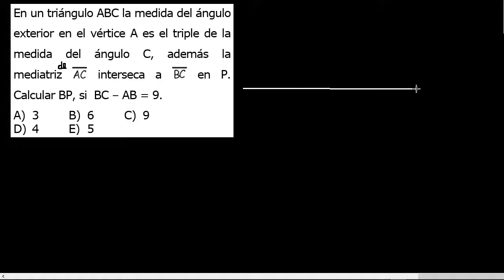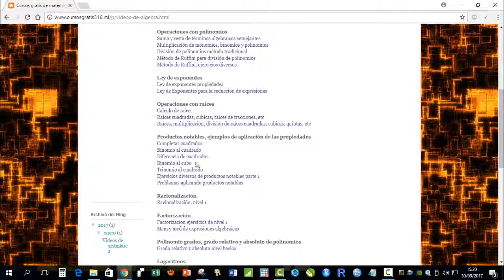en un triangulo abc la medida del angulo exterior en el vertice a es el triple de la medida del angu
en un triangulo abc la medida del angulo exterior en el vertice a es el triple de la medida del angulo C, ademas la mediatriz AC interseca a BC en P calcular BP, si BC-AB=9
triangulos
geometria
ejercicios resueltos de triangulos
ejemplos de triangulos
ejercicios de triangulos
geometria nivel intermedio de triangulos
geometria ejercicios dificiles de triangulos
ejercicios resueltos de geometria complicados
triangulos ejercicios dificiles de triangulos
triangulos nivel avanzado
matematica preuniversitaria
geometria pre universitaria
construir triangulos
problemas de geometria para dibujar triangulo
problemas de geometria para graficar
problemas de geometria con mediatriz